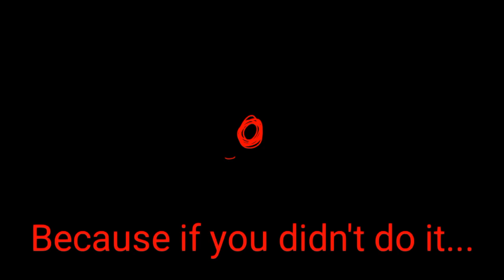Melody meme || (Emily version) || [Gacha life]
Original meme by : g.erald

Apps used:
-  Gacha life
- PowerDirector
- KineMaster
-  Cute CUT
- ibisPaint X
- 90s